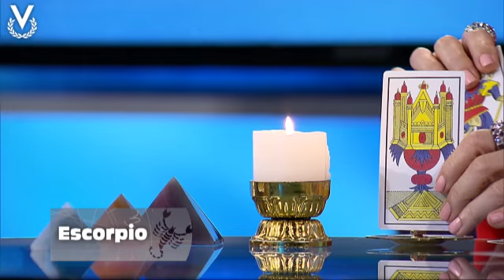Y Los Astros Serán Propicios - Escorpio - 11/02/2019